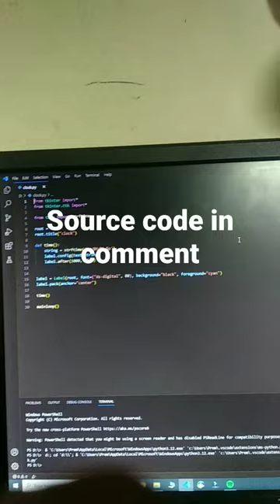Digital Clock in Python#python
Hart in python